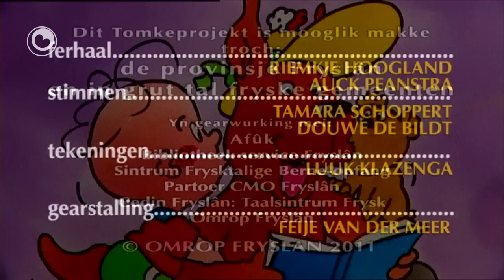Tomke: In bak mei mûskes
Kornelia giet mei Tomke en Romke nei in grut dierepark by Ljouwert.
As se gelok ha wurdt der hjoed in jonge seebear berne, want dan krije se in bak mei mûskes.
Mar dat liket Romke hielendal neat ta.